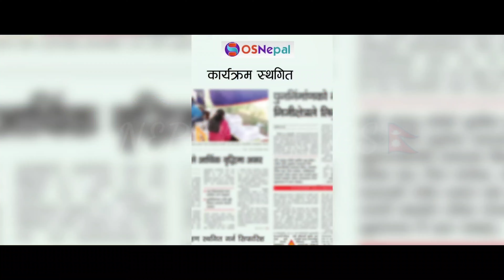Nogen /// Pramod/Ruksana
Credit:-
original vedio
Singer
Pramod Kharel
Ruksana Limbu

Feat
Pramod Kharel
Ruksana Limbu

Music / Lyric
Mahesh Khadka

Music Arrangement
Bishal Niroula

Studio
Alankar Digital